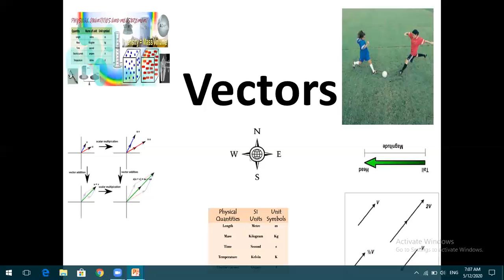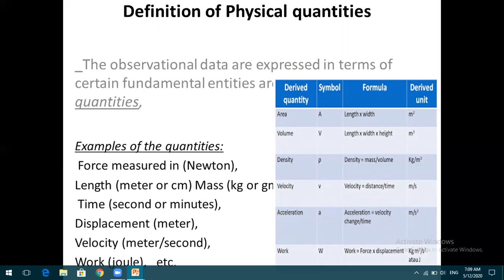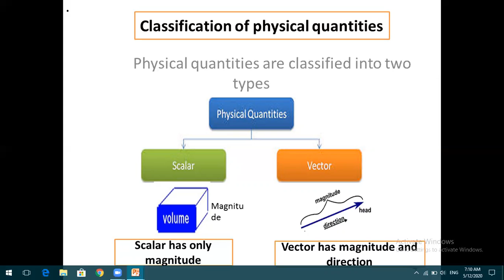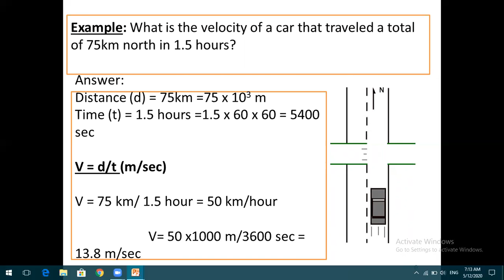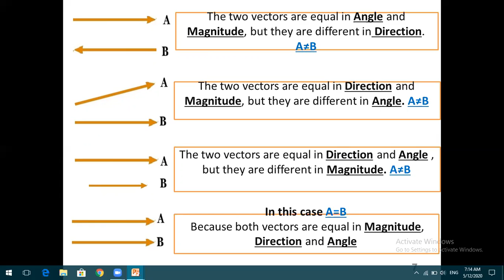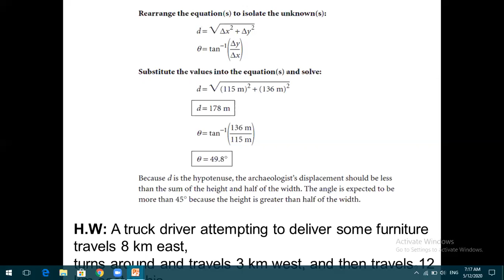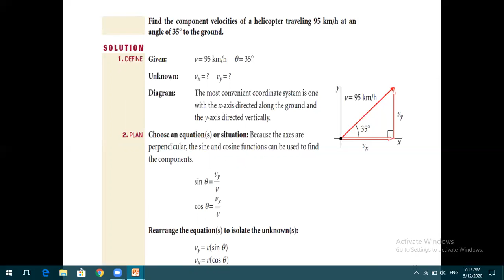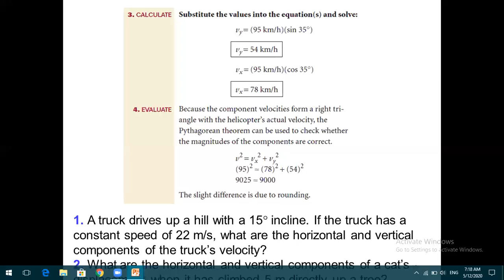MS heja &physics cours 2 crade 1 petrol